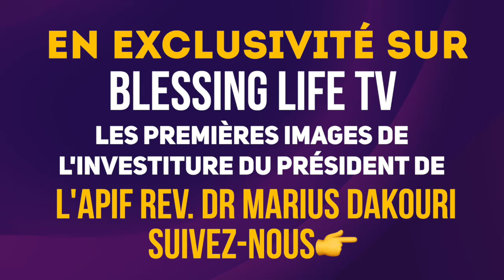En exclusivité sur Blessing Life TV les premières images de l'investiture du président de L'APIF